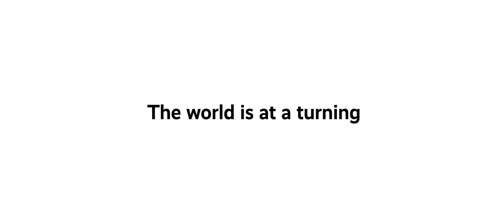Trailer: Munich Security Conference 2023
The 59th Munich Security Conference will be held this year from February 17 to 19, 2023, at the Hotel Bayerischer Hof.